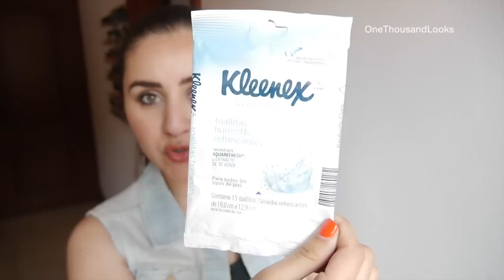Empties- Productos Que Me He Terminado | OneThousandLooks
En este video le hablo un poco sobre mi basura :P Estos son algunos de los productos que me he terminado y las opiniones que tengo de ellos. Volvería a comprarlos?

Hola! Me llamo Anita, soy la cara detrás de One Thousand Looks :) Bienvenidos a mi canal de YouTube! Aquí podrán encontrár muchos videos sobre productos de belleza, recetas, compras, reseñas y vlogs sobre mi vida y lo que hago. Como podrán ver, soy amante de la moda, maquillaje, la comida y de viajar :D Espero disfruten los videos!